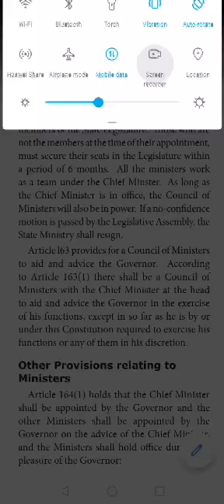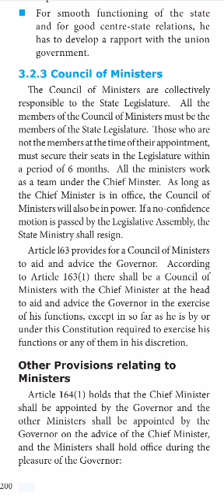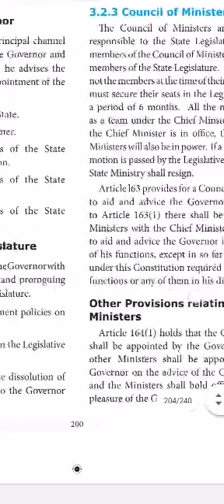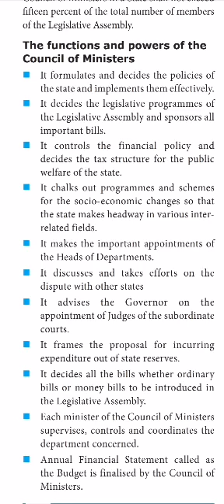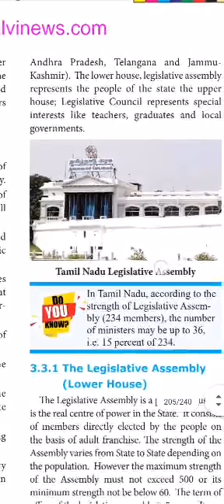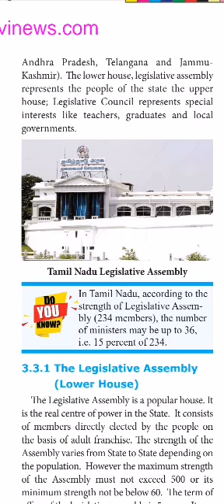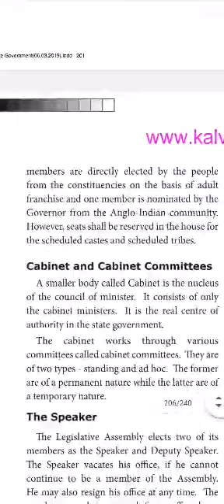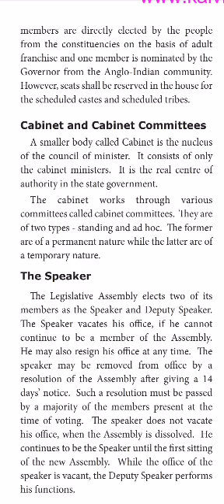10th Social Science || civics3|| part5-|| Council of ministers and The State legislature